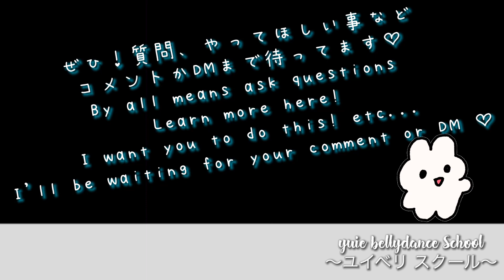【5分解説】シミーとランニングシミーのやり方/ベリーダンス Shimmy & Running shimmy 5 minutes how to explain/bellydance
トイカツオンラインレッスンでの過去レッスンをユイベリスクールチャンネルで配信中☺︎♪
お家で出来る振り付けを中心にいろんな振り付けをやっていきます♪

※全て♯(シャープ)で分けているので
6月は# のみ、７月は♡# 、８月は☼# の順にレッスンを進められます(^^)

分からない所があったり、質問、要望などあれば
気軽にコメントしてくださいね♪

【yuieレッスンを受けたい方は以下からお申し込み下さい】
○ベリーダンスレッスン＠荻窪
【体験無料】
木曜7:00〜8:00,11:00〜12:00/通い放題月額9,680円(税込)

○ベリーダンスレッスン＠西新井
【体験1,000円(その場入会で無料)】
火曜12:40〜13:55/月額4,980円(税別)

○キッズベリーダンス＠千葉県鎌ヶ谷大仏
【体験550円】
土曜キッズベリーダンスクラス18:00〜19:00(未就学児～小学生クラス)/月額5,500円(税込)
土曜キッズプライベーレッスン※要相談/１回60分6,600円 (税込)
(現在中学生がプライベートレッスン受講中)

○プライベートレッスン＠どこでも※オンラインも可
１回60分5,000円＋a(スタジオ代&講師交通費代別途)
１回90分7,500円＋a(スタジオ代&講師交通費代別途)

ベリーダンスのイベントや、ミニクイズなど定期的に無料配信しています✨
ぜひ、無料登録して下さいね🥺✨